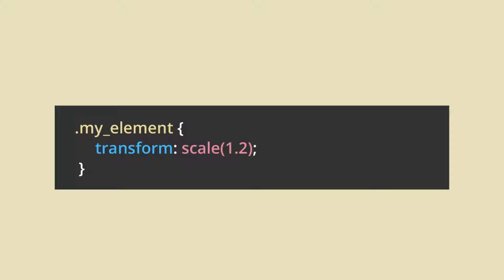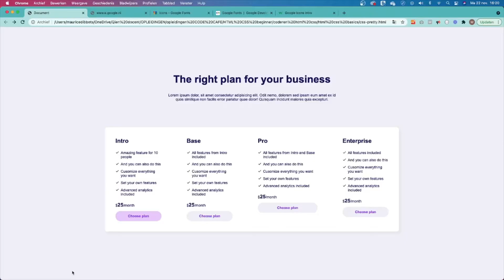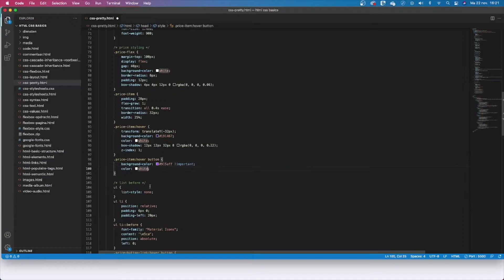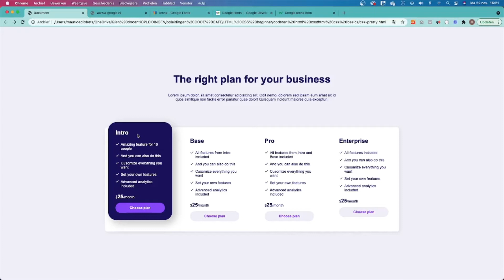Hoe werkt transform in CSS? - HTML & CSS opleiding voor beginners.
Transform is weer een manier waarmee je je content beter in de webpagina kan zetten. In deze video behandelen we dit.